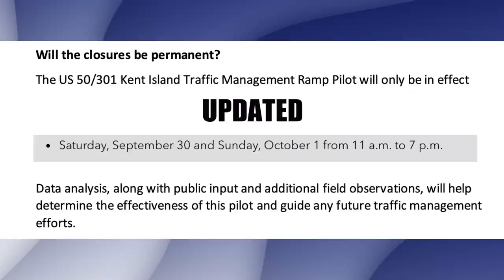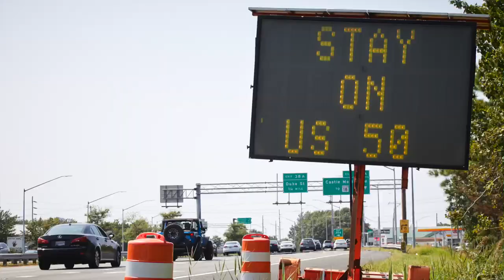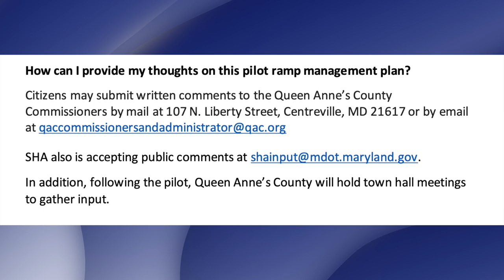What is next for the 50:301 Kent Island traffic management pilot project?